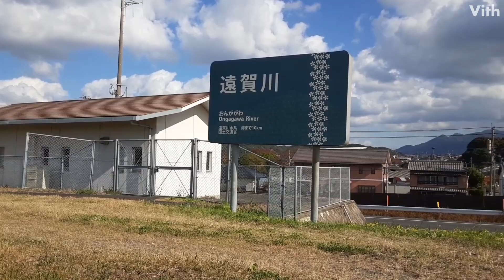福岡・中間市中間１丁目にある川【遠賀川】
中間市役所前の遠賀川土手は芝生が広く、
春には鯉のぼりが沢山飾られます

住　　所：福岡県中間市中間１丁目１−１